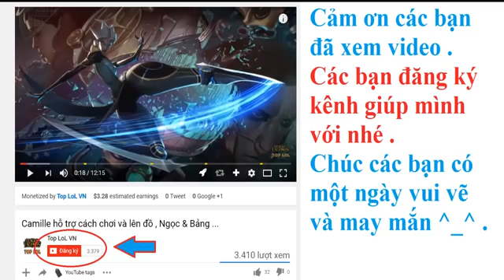LoL Xem đi Xem Lại 100 Lần Vẫn Hay0 Làm Thế Nào Tahm Kench Có Thể ăn Blue Red